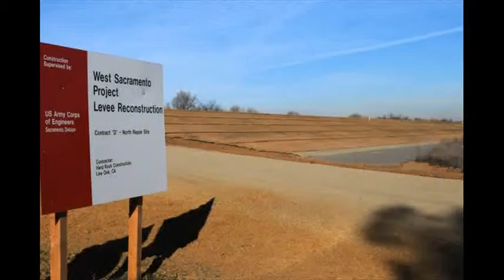pier and beam foundation repair cost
At Dallas Foundation Fixing we aim to supply the very best top quality craftsmanship for your home. If your home is showing indications of bowed walls, cracks, damaged bricks, doors sticking, home windows sticking, or un-even floors after that these could all be indications of a home with a failing foundation.